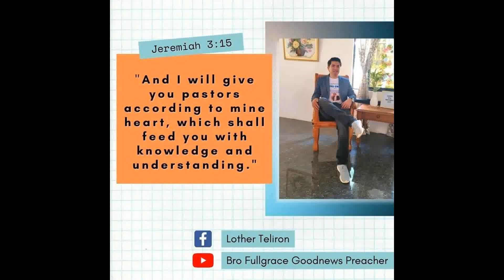Happy Pastors' Month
I am Bro FullGrace Goodnews Preacher. For I am not ashamed of the GOSPEL. I will declare GOD's GLORY among the nations.

May God's be with us always..